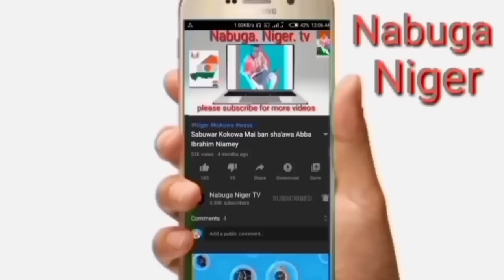Issaka issaka Sarki Na biyar. Abinda ba'a tabayi ba tarihin Niger